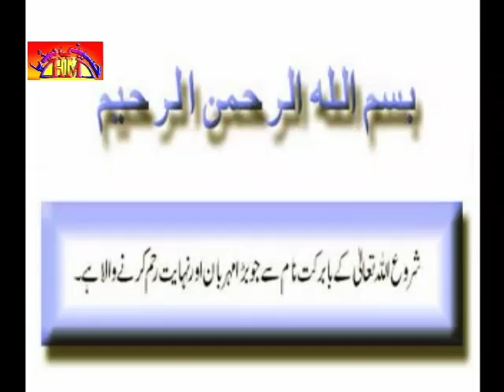Allama Jan Ali Kazmi | Muktalif Aqeeday Insan Or Quran Majlis 7